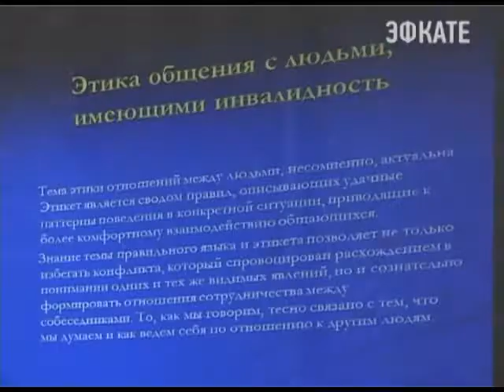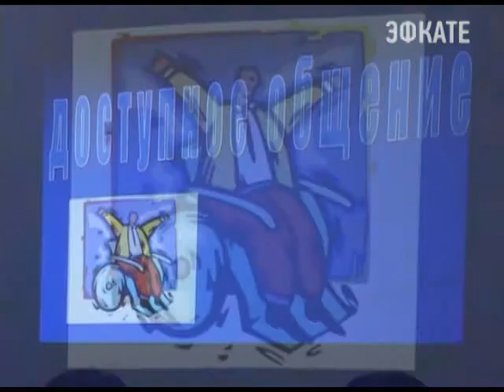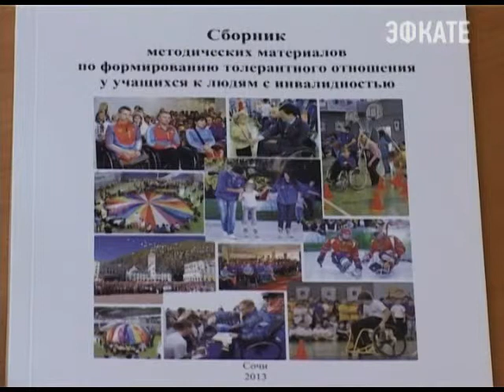Сочи-без барьеров. Новости 24 Сочи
В Сочи продолжается работа по созданию благополучной жизни людей с ограниченными возможностями. Параллельно с работами строительными, идут работы и по социализации инвалидов.
Сочи. Новости.
Телеканал Эфкате.